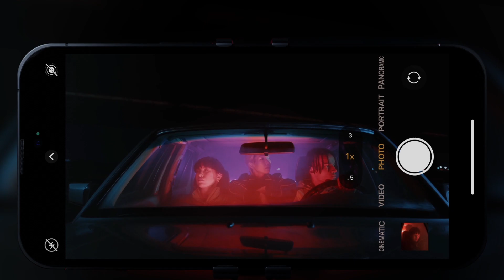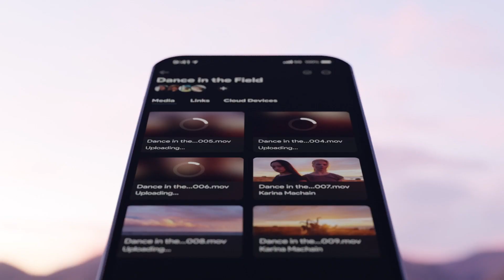iPhone 15 Pro Concept Trailer | Expected 2023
The iPhone 14 models haven't even been released yet and the speculations of the iPhone 15 Pro have already started!
All iPhone 15 models will probably have no notch and the pill-and-hole cutout will expand to the entire lineup. Next Apple's is considering replacing the lightning port for USB-C. This is due to European regulations with regards off a universal charger. Apple is also working on a technology for a periscope telephoto lens. This technology will provide a 5x or maybe even 10x optical zoom. Rumours are suggesting that the iPhone 15 models will be the first iPhones featuring an A-series chip built on Apple supplier TSMC's next-gen 3 nanometer node.

A lot to look forward to.
AppleDsign is one of the biggest online Apple communities. We share the latest Apple Tips, Tricks, News, Concept & Designs!
Credits: @techblood & Crodie UX (Carlos Rodriguez)

It will give you a widget on your iPhone to track your followers from the social media platforms of your choice.
▶Follow our profound 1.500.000+ people community
AppleDsign: